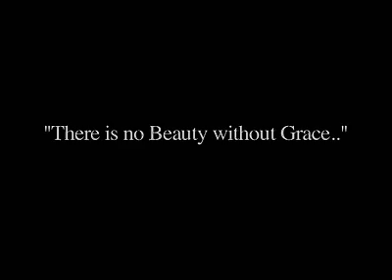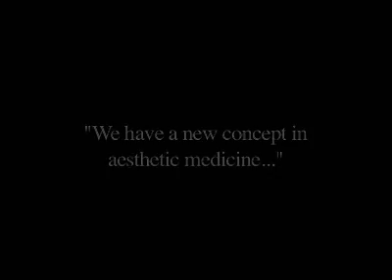Meet Dr Kalil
This is an intro to Dr Kalil, worldwide renowned aesthtic doctor. Listen to his groundbreaking interview. For more info on the doctor and his practice